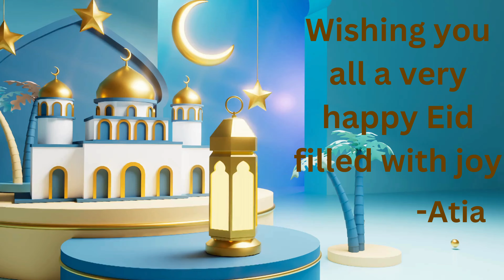Taqabbal Allahu Minna wa minkum \Eid Greeting From Atia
Thanks to all the viewers, who were with Atia. Day After Tomorrow, Atia will be celebrating Eid in her own country and this video is a gesture towards all her viewers as a greeting for Eid.